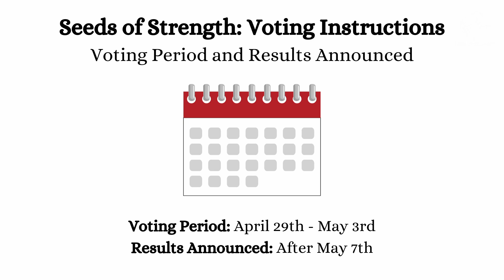Grant Finalists 2024